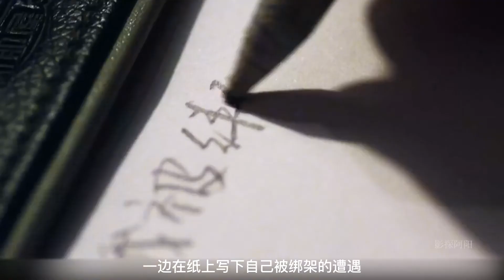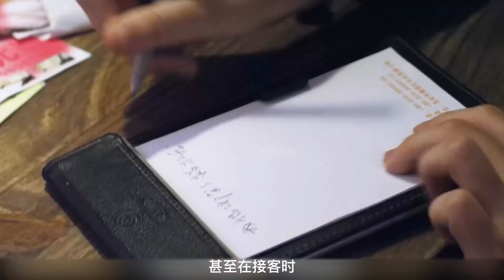男人第一次约小姐上门，就掏出了麻绳，背后的原因让人后背发麻【影探阿阳】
男人第一次约小姐上门，就掏出麻绳，背后的原因让人后背发麻【影探阿阳】